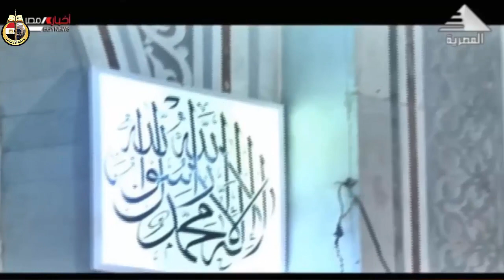تقرير إخباري عن افتتاح وزير الأوقاف ومحافظ الشرقية لعدد 53 مسجد جديد بالمحافظة